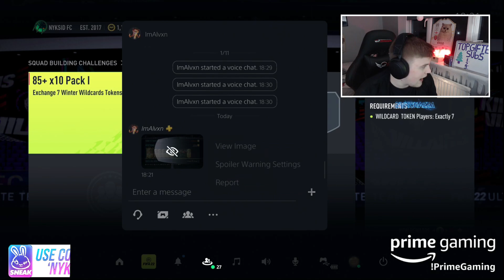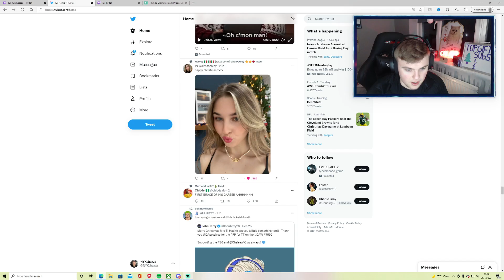WE OPENED 10X 85X10 PACKS ON FIFA 22 !!!!